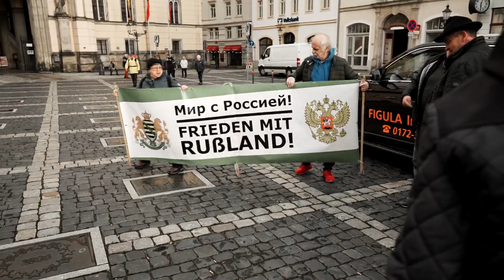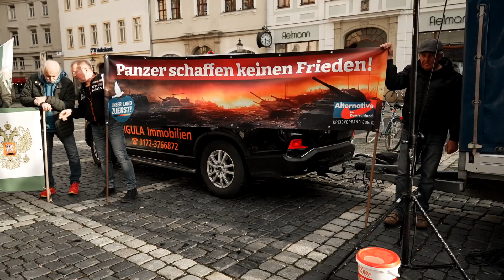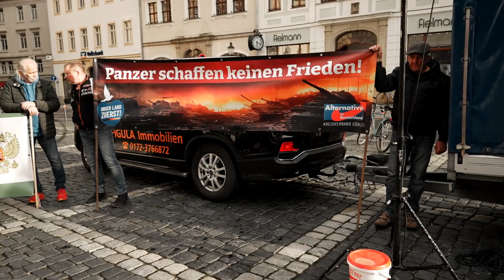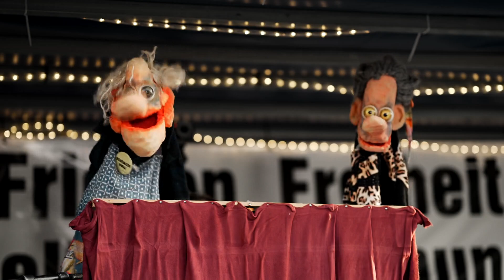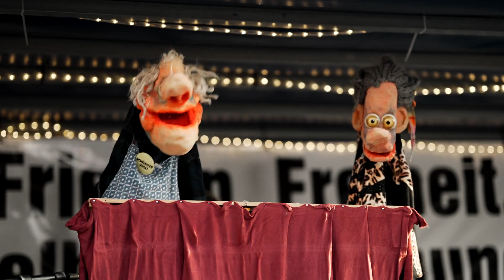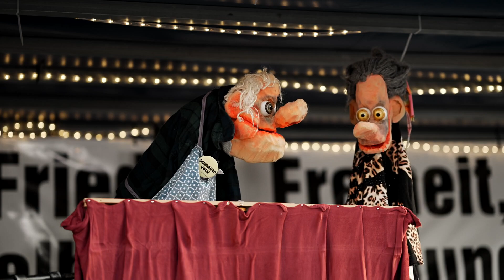Spaziergang und Montagsdemo 24.04.2023 in Zittau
00:00 min / Spaziergang und Posaunen der Familie Brause aus Hartau
01:26 min / Eröffnung und Redebeitrag Prof. Dr. Peter Dierich / Bürgerbündnis Grüner Ring
07:20 min / Presseschau mit Harry Fröhlich / selbständiger Vermessungsingenieur
14:48 min / Uwe Koch von der Bürgerinitiative - Hirschfelde &  Rosenthal gemeinsam gegen das Heim -
17:12 min / Björn Ehrlich / Bürgerbündnis Grüner Ring
32:56 min / Oberlausitzlied mit Peter Pachl / Bürgerbündnis Grüner Ring
36:28 min / Horst  Berta / Männels Lutziges Puppentheater
45:58 min / Конец mit Prof. Dr. Peter Dierich und Posaunen der Familie Brause aus Hartau